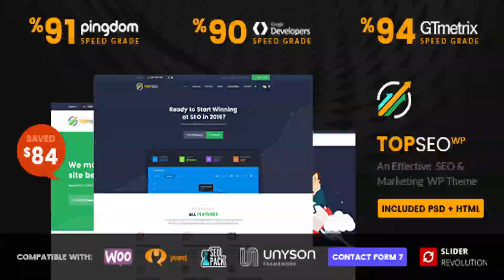TopSEO - SEO, Digital Marketing WordPress Theme | Themeforest Website Templates and Themes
TopSEO is a flexible WordPress theme that created by Haintheme. It is an ultimate, clean-coded and well-designed website template which suits best for the digital agency, SEO agency, social media and any marketing business. Apart from the most requisite features of any professional theme such as retina-ready, fully responsive layout, cross-browser compatibility, and one click demo install. Modern, Flexible, Customizable! WordPress 4.0+ Tested and Approved! HTML5 & CSS3 code Cross-Browser Compatibility: FireFox, Safari, Chrome, IE10+ One-Click demo install Layout Features: More than 6+ homepage demos Visual Page builder support – create unlimited variants of Layouts 2+ Header Styles Fully Responsive Plugins Compatibility: Revolution Slider Included Easy social share buttons included WP Rankie included A lot of Shortcodes included: Accordion Button Columns Google Map Hide Highlight Section Table Tabs Team Testimonials Title Tooltip Toggle and more … RTL support Google web fonts Performance Optimization Great Professional Support Documentation included Regular Updates If you need support or pre-sale question please submit a ticket and we can help you with responding to questions or problems regarding the item and its features, fixing bugs and reported issues and more. Change Log: Version 1.0.6(Nov/25/2016) - Support Schema.org for Google Structure Data - Add option to disable Page loading transition - Add permalink to Blog shortcode - Add option to change page header at Service/Portfolio page - Add Blog post ver 2 shortcode - Fixed: pagination doesn't working in homepage - Add option to change Blog title in page header - Fixed topbar left for wrong escape - Fixed error paragraph when install demo content Version 1.0.5(Nov/05/2016) - Add WP Rankie plugin - Fix map shortcode Version 1.0.4(Oct/31/2016) - Add Video tutorial to Documentation - Add option to custom page-header in post single Version 1.0.3(Oct/26/2016) - Fix problem with Kirkir class Version 1.0.2(Oct/24/2016) - Update Revolution slider to 5.3 - Add option to edit background menu color for header, footer - Add PSD & HTML version Version 1.0.1(Oct/17/2016) - Add Envato market plugin - Add article tag to blog page - Fix topseo.pot Version 1.0 - First Released

download TopSEO - SEO, Digital Marketing WordPress Theme | Themeforest Website Templates and Themes